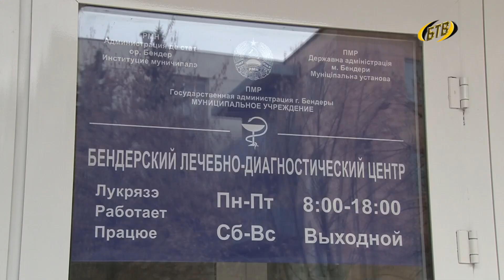Очевидцев ДТП просят откликнуться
ДТП произошло в минувший вторник, 9 апреля, в районе водолечебницы по улице Лазо. Водитель автомобиля марки ВАЗ, двигаясь задним ходом, совершил наезд на пешехода. Пешеходу причинены телесные повреждения. Всем, кому что-либо известно о данном происшествии, просьба позвонить по телефону в Бендерах: (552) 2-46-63 или в дежурную часть милиции по номеру 102.